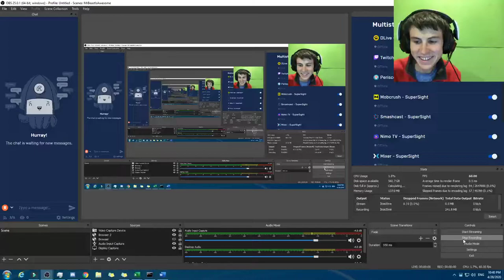Monetization Information Bug (very minor and rare)!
Gotta cover these things!

Detail!

If it wasn't for my daily news coverage of YT changes, what kinda YTer would I even be. Although this is Level 1 crook reporting vs Level 35 Mafia Boss PewNews.